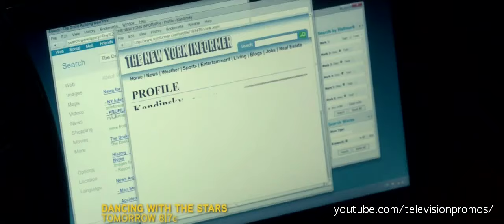666 Park Ave 1x06 Promo "Diabolic" (HD)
666 Park Ave 1x06 Promo/Preview "Diabolic"

666 Park Ave Season 1 Episode 6 Promo
666 Park Ave S1E06 Promo